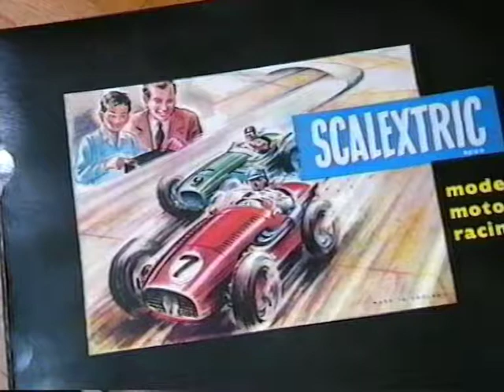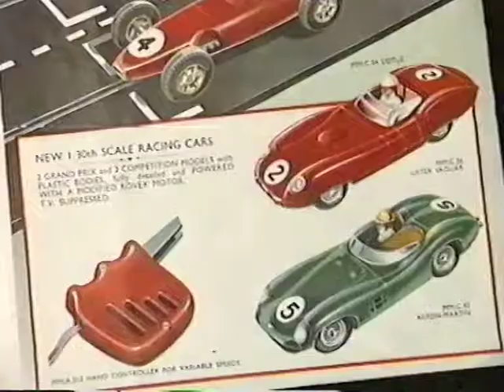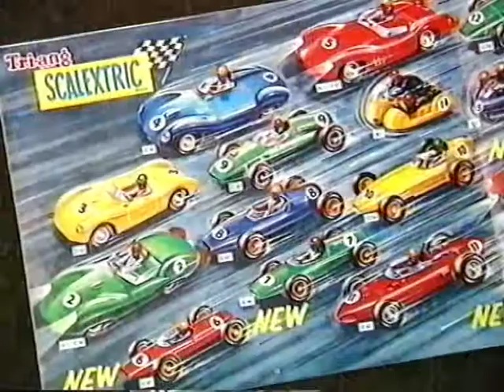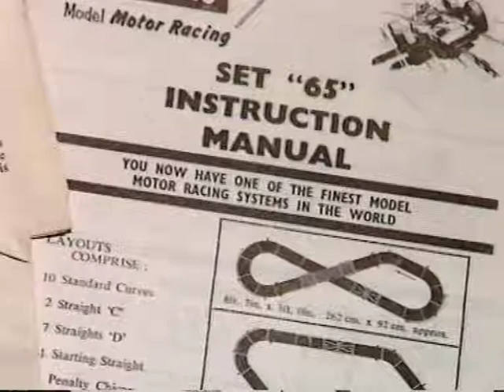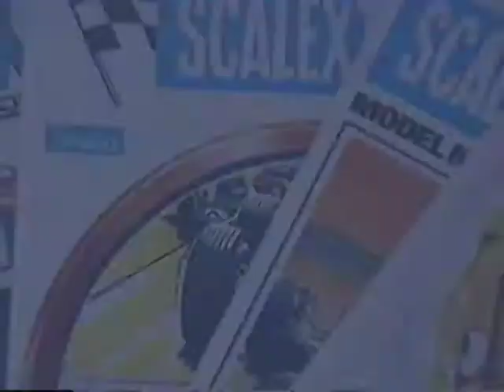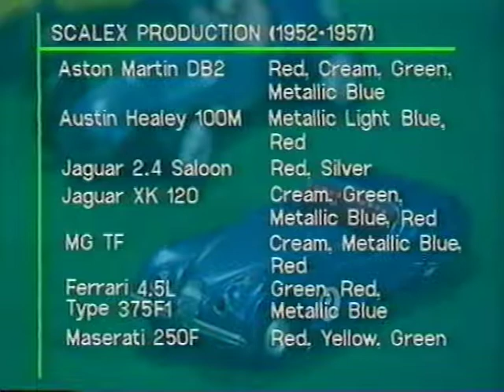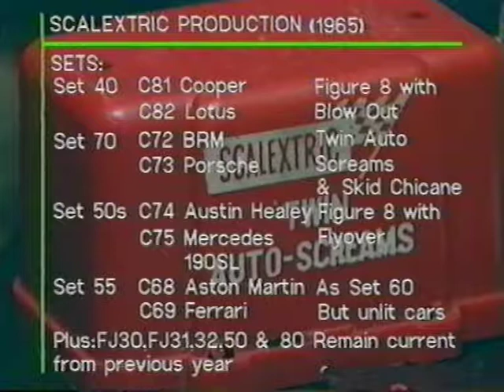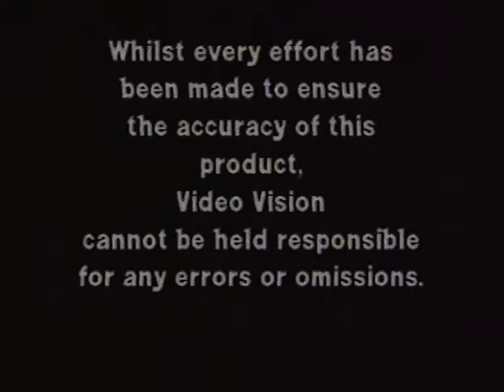The History of Scalextric Part One (1957-1970)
Part one deals with the sensational launch in 1957 at the Harrogate toy fair, up to the move to Margate in 1970. Video was released in 1992.